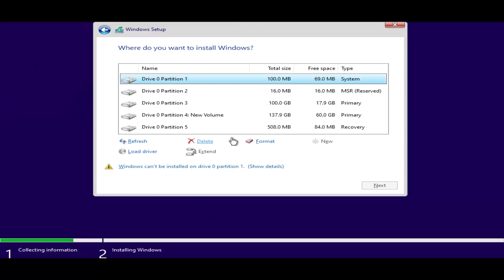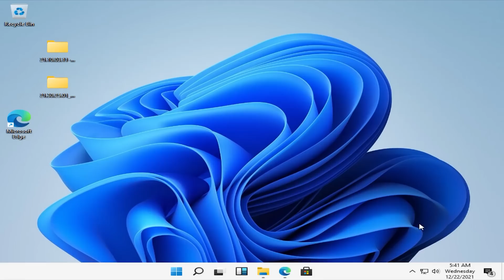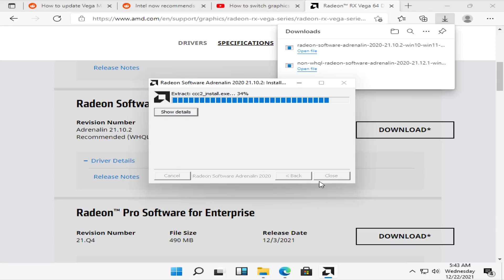We Bought a Budget Mini Gaming PC From Aliexpress...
Today we are back with another Mini PC from Aliexpress. This one seemed to be an amazing deal but after using it for some time, we had some issues.

Aliexpress Mini PC